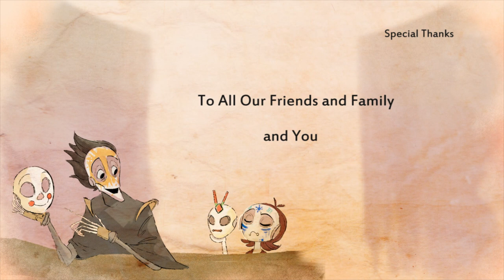Finishing Touches - CSUF Student Animated Short Film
This was made as a student short film during our final year at school for many of us and is completely non-profit. It was completed at the end of 2016 and was originally uploaded to Vimeo for us to submit this film to festivals at the time. This short was selected to play at a few festivals and received some awards as follows

Best Shorts Competition: Award of Excellence
Royal Starr Film Festival: Official Selection
CSUF Media Arts Festival: Finalist
New Filmmakers Los Angeles: Official Selection
New Filmmakers Los Angeles: Best of Awards - Best of Short Animation

This 3D animated short focuses on the Mask Maker who lives in a tower at the center of a small town. He spends his days meticulously carving masks for his neighbors, the small dolls who inhabit the town. These little citizens derive their life force, as well as their personality, from the masks he makes. However, despite the hundreds of dolls happily animated, the Mask Maker obsesses over his task meticulously, incapable of achieving a satisfying result. One day, two damaged dolls, Iri and Vari, make their way inside the secluded studio. What they find may change the town, and it’s Mask Maker forever…

Below are the credits for everyone that worked on this short and their email (if available).

Credits:
Director:

Story:
Jennifer Pham

Story Artist:
Kaitlin Callahan

Concept Artists:
Kaitlin Callahan
Henry Lam
Jennifer Pham
Sarah Weaver
Elizabeth Wheeler

Character Modelers:
Jennifer Pham
Sarah Weaver

Environment Artist:
Jennifer Pham

Character Technical Director:
Brian Crawford

Lead Animator:
Sarah Weaver

Animators:
Megan Adams
Alfredo Alfaro
Christian Calle
Brian Crawford
Evelyn Hernandez
Stephan Larkin
Charles Packard
Dee Pathirana
Jennifer Pham
Lucas Smarker

Character Texture Artists:
Willy Hwang
Henry Lam
Chase Stutzman

Prop Texture Artists:
Willy Hwang
Chase Stutzman

Lighting Artist:
Jennifer Pham

Background Cards:
Chase Stutzman
Liem Nguyen

Credit Illustrations:
Kaitlin Callahan

Editor:
Jennifer Pham

Music Composor:
Joris Danial Hoogsteder

Sound fx:
Edmond Rian Magpantay
Taylor Moore

Production Managers:
Rory McKay
Jennifer Pham

Special Thanks:
Andy Fedak (CSUF 3D Artist Assistant Professor)
Mike Dietz (CSUF Character Animation Professor)
Dale Merrill (CSUF College of the Arts Dean)
Arnold Holland (CSUF College of the Arts Associate Dean)
Jade Jewett (CSUF College of the Arts Department Chair)
Michele Iversen (CSUF Instructional Support Technician)
Ryder Smith (CSUF Instructional Support Staff)
Hoan Pham
Huong Pham
David Pham
Christina Cao
Le Vo
Alisa Weaver
Erica De Los Reyes
Annabel Lopez
Isabel Lopez
Aja Reb
Pigwidgeon Weaver
All Our Friends and Family